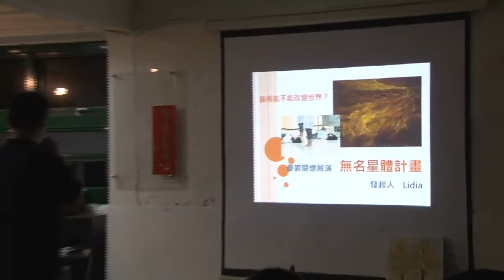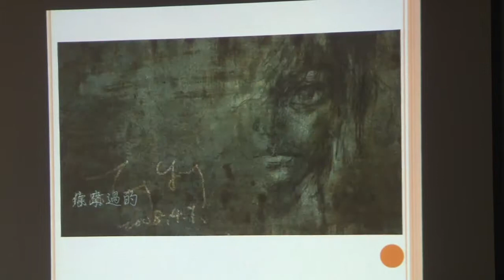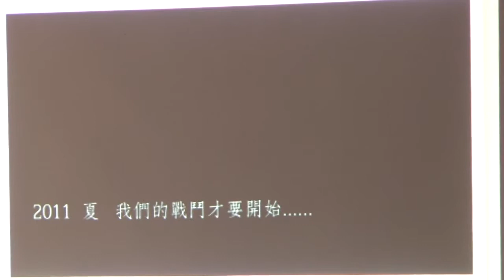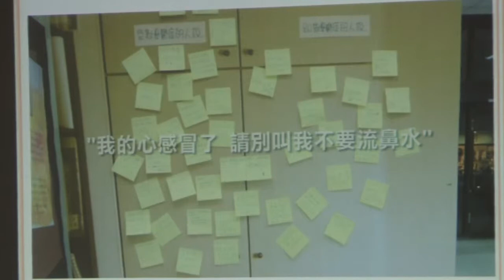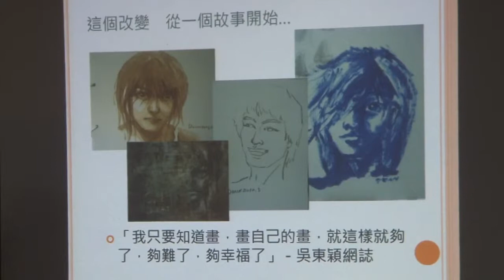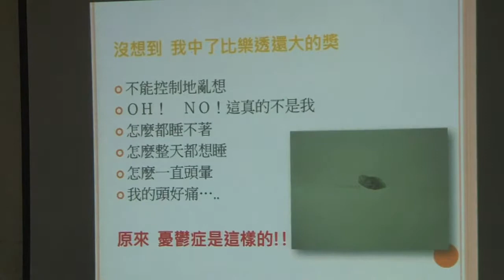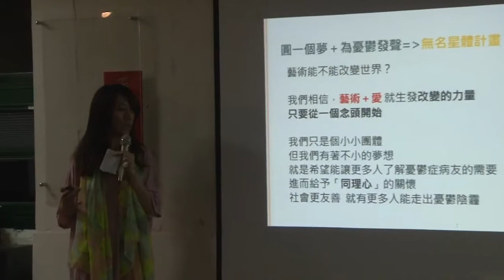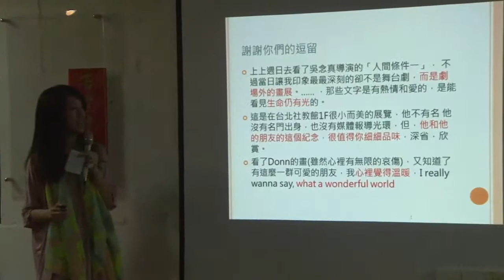交點台北Vol.12 - 宛琳- 無名星體計畫--憂鬱症關懷展演